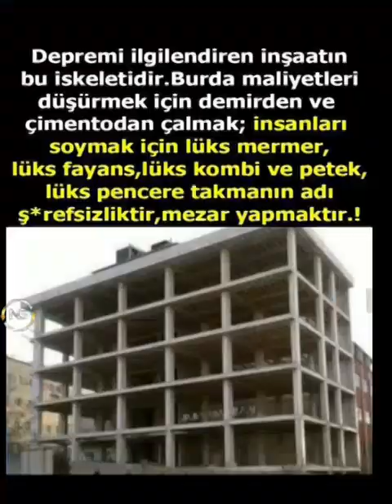ErzinCAN'ın SeSi Sizin Sesiniz Sizin Gözünüz